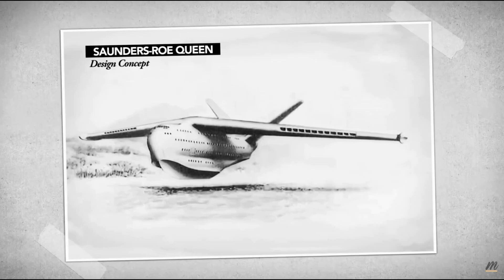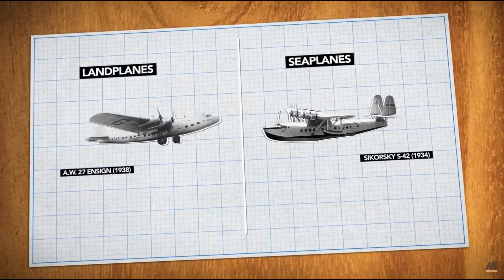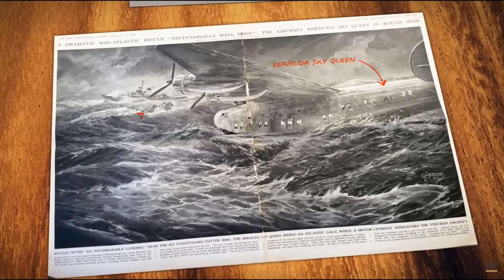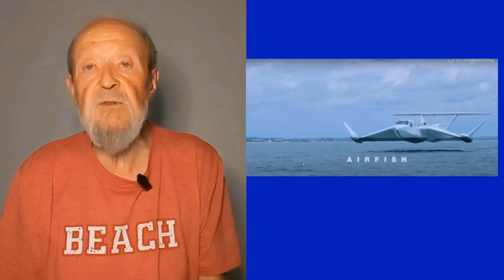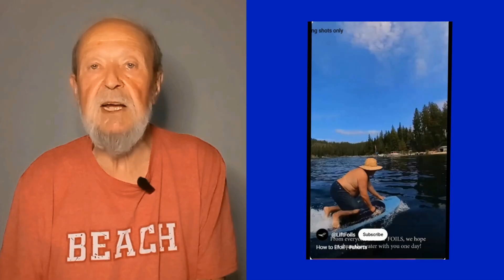Flying Boats Are Making a MASSIVE Comeback in 2025!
Alexander Graham Bell's contributions extended far beyond the telephone, deeply influencing the development of both aviation and hydrofoil technology. His work in these areas reveals a mind driven by insatiable curiosity and a desire to push the boundaries of what was possible.

Here's a breakdown of his contributions, and how they relate to the broader concept of "flying boats":

Early Aviation and Hydrofoil Concepts:
Bell's fascination with flight began with his experiments with tetrahedral kites, which laid the groundwork for his later heavier-than-air flight experiments.
He formed the Aerial Experiment Association (AEA), which made significant strides in early aviation, including the development of the Silver Dart.
Simultaneously, Bell's interest in watercraft led him to explore hydrofoil technology. Inspired by the work of Italian inventor Enrico Forlanini, Bell recognized the potential of hydrofoils to reduce drag and increase speed.
His work with hydrofoils was intrinsically linked to his aviation interests, as he saw the potential for hydrofoils to aid in aircraft takeoff from water. This is a very important concept related to flying boats.
The HD-4 Hydrofoil:
Bell's most notable hydrofoil achievement was the HD-4. This experimental craft, developed at his estate in Baddeck, Nova Scotia, achieved a world marine speed record in 1919.
The HD-4 demonstrated the potential of hydrofoil technology, paving the way for future advancements in high-speed watercraft.
The connection to "Flying Boats"
A "flying boat" is an aircraft with a hull that allows it to take off and land on water. Bell's work with hydrofoils is a very important part of the development of technology that makes flying boats more efficient.
It is important to note that his work with the AEA, and the testing of aircraft that could take off from water, are very important steps in the history of flying boats.
Modern Day relations:
Hydrofoils are still used in many modern watercraft. They are used in racing, passenger ferries, and even military applications.
WIG (Wing-in-Ground effect) craft are a modern evolution of these concepts. They operate close to the water's surface, using the "ground effect" to generate lift, effectively blurring the lines between boats and airplanes.
Also, the development of foils has also greatly increased the popularity of foil based parasailing.
The core concept that Bell explored, of lifting a vessel out of the water to reduce drag, is still a very important concept in modern marine and aviation engineering.
In essence, Alexander Graham Bell's pioneering work in hydrofoils and aviation laid crucial groundwork for the development of technologies that continue to influence marine and aeronautical engineering today.